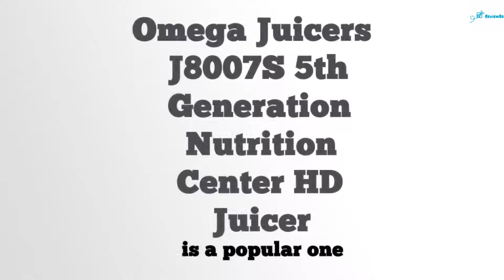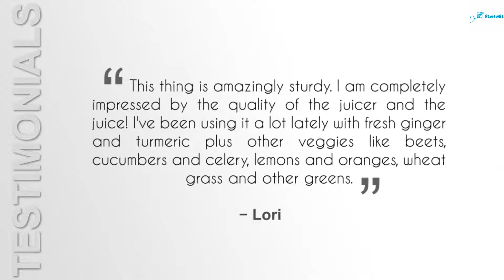Omega Juicers J8007S 5Th Generation Nutrition Center HD Juicer Review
Today, we will be reviewing the top 10 best cold press juicers on the market Find great deals on eBay for omega 8006 juicer and omega 8004 juicer

Juicing with the Omega Juicer: Nourish and Detox Your Body for Vitality and Energy Annie Deeter

 Buy Omega Juicers J8007S 5th Generation Nutrition Center HD Juicer, Silver/Black at Walmart omega juicers j8007s 5th generation nutrition center hd juicer silver/black electric.

omega juicers j8007s 5th generation nutrition center hd juicer, silverblack.

omega juicers j8007s 5th generation nutrition center.  we have this at number five for best cold press juicers on the market
Omega 8006 Juicer Omega 8006 Juicer Masticating Juicer - Black and Chrome

Housewares at Kohl's - Shop our selection of juicers, including this Omega Juicer, at Kohls Find helpful customer reviews and review ratings for Omega Juicers J8007S 5th Generation Nutrition Center HD Juicer, Silver/Black at Amazon

Here we provide you with a list of the best cold press juicers on the market Omega 8006 Juicer End Cap Replacement Part for Drum Unit #1 or #2 Black Color 8 8005
 John Kohler gives an overview of the history and progression of Omega Juicer products
Omega Juicers J8007S 5th Generation Nutrition Center HD Juicer, Silver/Black